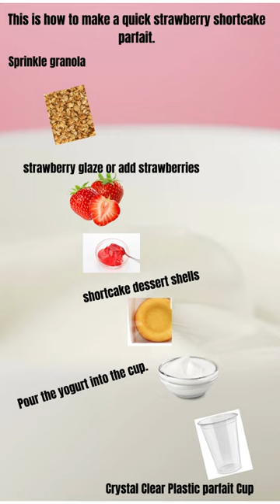Strawberry shortcake Parfait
Strawberry Shortcake Parfaits are an easy early summer dessert made of layers of fresh strawberries, delicious fat-free vanilla yogurt, and moist yellow cake. Traditionally, strawberry shortcake is made of a sweetened biscuit topped with sweetened cream and fresh strawberries, granola,